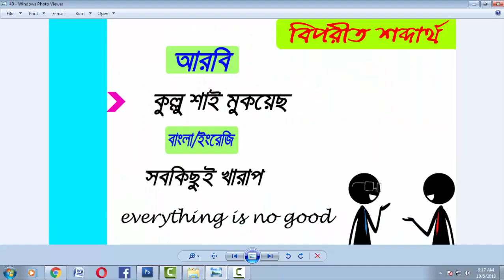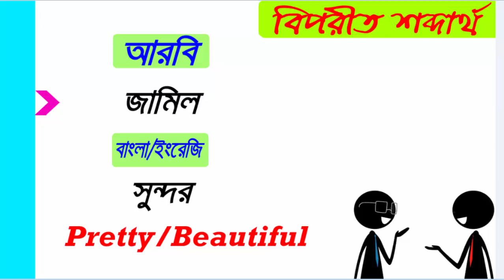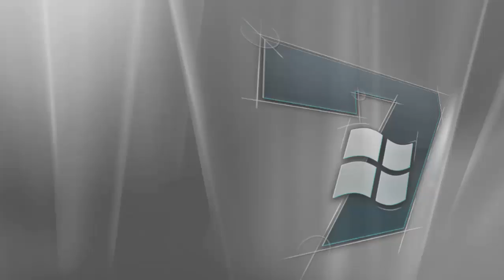Learn Arabic Opposite Vocabulary with Bangla Language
LearnArabic Opposite Vocabulary with Bangla Language. In this video, I am showing how to say about ArabicOppositevocabulary with Bangla Tutorial. this video is very useful for all the ArabGulfsArabic